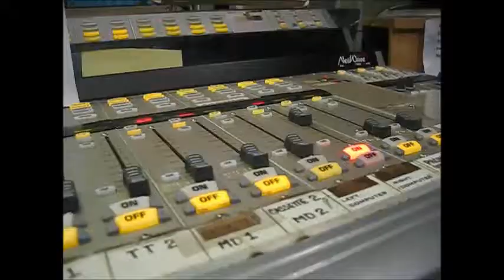Radio Show, December 5, 2014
Here's basically what my new weekly Radio Show looks like from my camera in the studio.  This is my Very First actual radio show and the job is mostly playing the Promos during the network show and logging in all the stuff.  At the end I introduce the next show and cue the guy in the next studio where they do a live show.